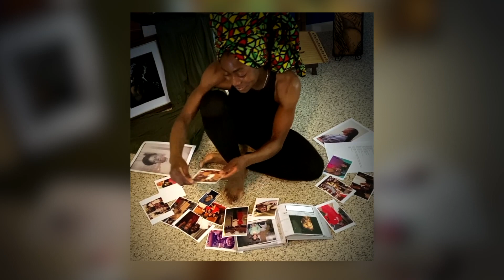The Green Dress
Dance4Peace Together choreography by Nadia Stokes to honor her lineage.